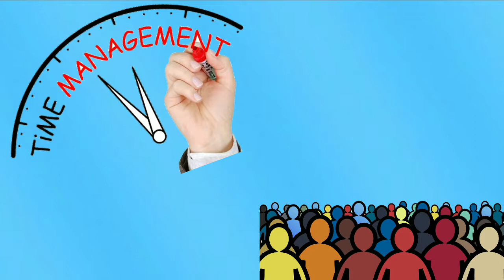How to finish work on time |Time management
Our time is very very important. but we waste our a lot of time becouse of others.but if someone waste your 10 minutes then its becouse of your mistake.if you find hard to deal with time weasters or if your time is get wasted becouse of others.  hers is a video for you . in this video. in this video i explained how can you deal with those type of people.who weast your time and you can understand the key of  time saving.in this video not only you will learn how to deal with time weasters but also learn the best tips of time management.
   if you follow this i am shure you will learn how to finish work on time.